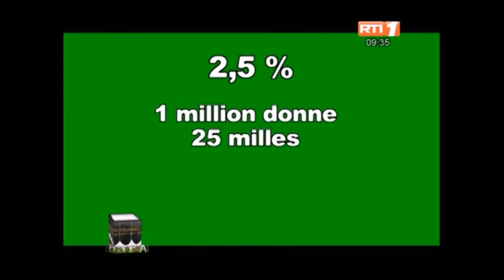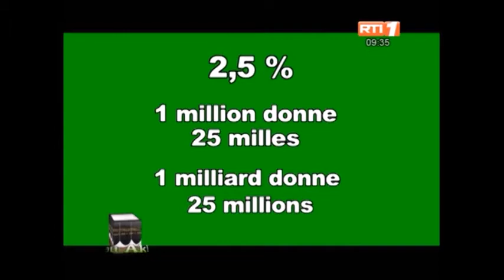Dr Adam Fofana & Dr Lamine Bamba sur la Zakat